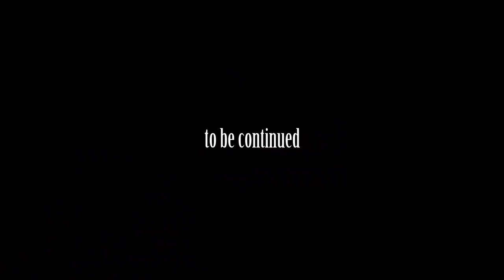The warden Stockman animation alanbecker stickman Animation vs Minecraft